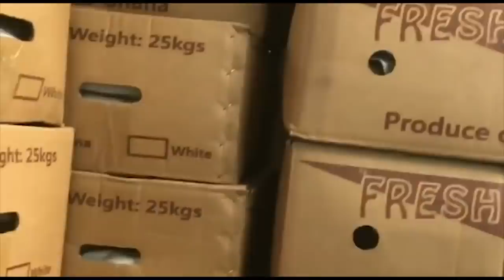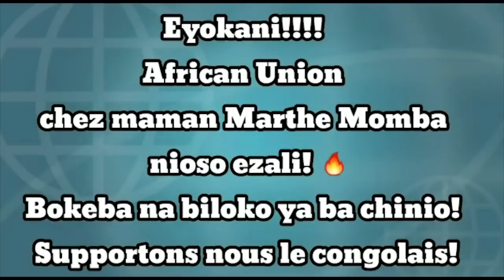CRITIK INFO 01.08.20 QU'EST-CE QUI SE PASSE À LA PRÉSIDENCE?: QUE FONT LES CONSEILLERS DU PRÉSIDENT?